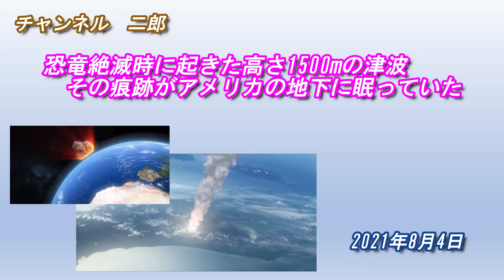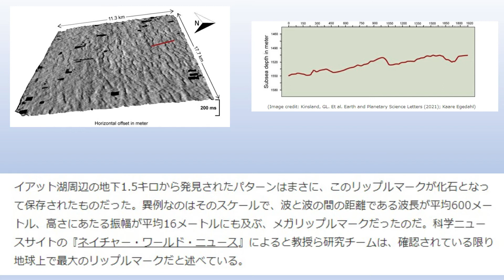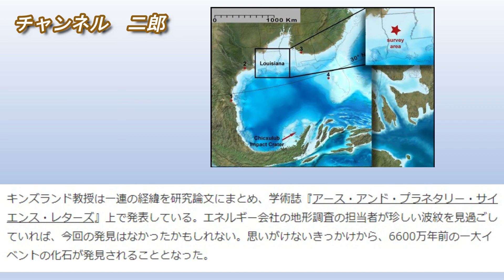恐竜絶滅時に起きた高さ1500mの津波 その痕跡がアメリカの地下に眠っていた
今回は、恐竜絶滅時に起きた高さ1500mの津波　その痕跡がアメリカの地下に眠っていた　との記事のご紹介です。